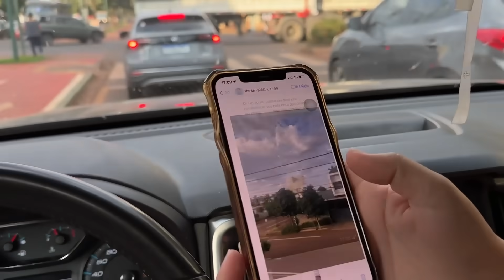EXPLOSÃO NA COOPERATIVA EM PALOTINA 😱 EU TAVA LÁ 😰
Quer ganhar o caminhão do Paulo Landim

Endereço para presentes ou recebidos:
Paulo Souza
601 Market st
Kissimmee, FL
Zip 34747